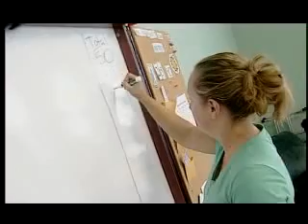Technicien en gérontologie - Carrières en santé et en services sociaux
Pour devenir un technicien en gérontologie, tu devrais faire du bénévolat.
Visite pour en apprendre plus.